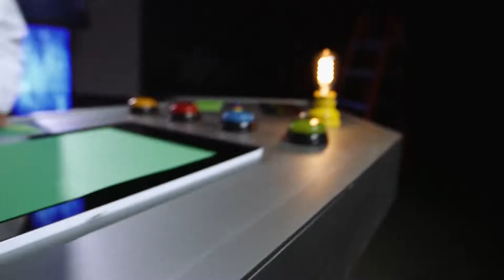KIDSLIFE THE QUEST - EPISODE 7, PYRAMID SPOOK, NEW SERIES FOR KIDS, JESUS IS WITH US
The Quest team is on an all new adventure! Where in the world has David Laflin hidden the clues! Help the Vaulites find the codes before Professor Nophun does!